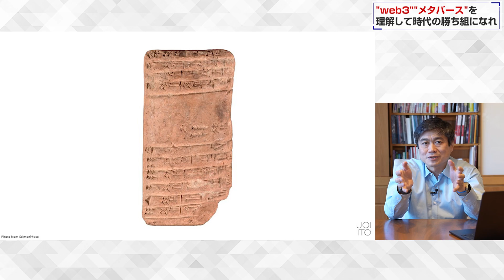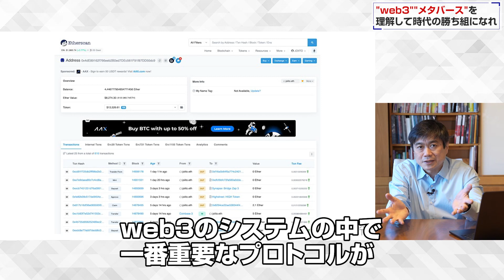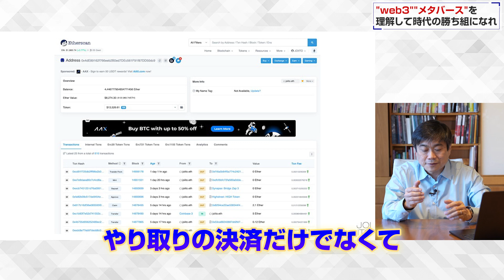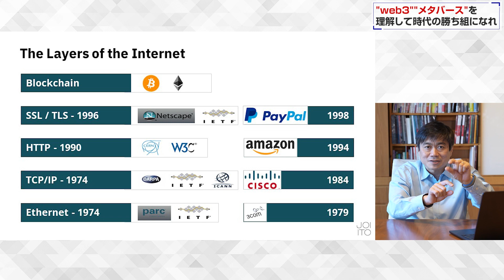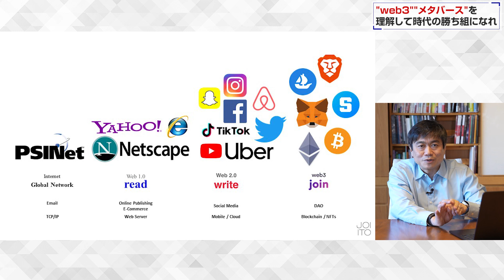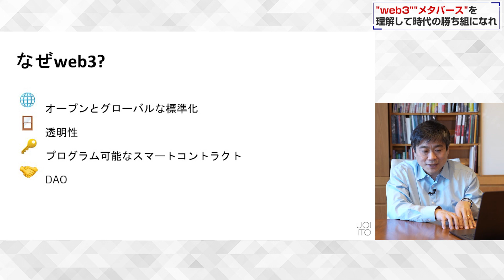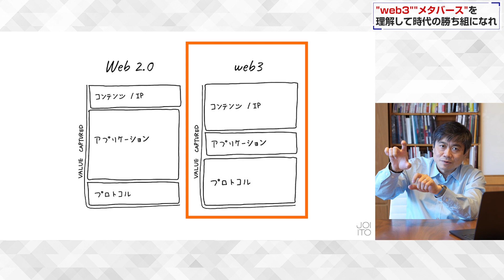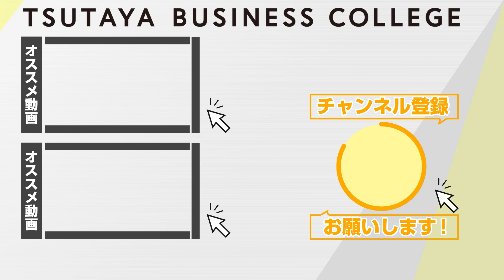【知らなきゃヤバい】2023年新時代の幕開け"web3""メタバース"を理解して時代の勝ち組になれ。ーテクノロジーが 予測する未来 web3、メタバース、NFTで世界はこうなるvol.1 伊藤穰一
『テクノロジーが 予測する未来 web3、メタバース、NFTで世界はこうなる』
著者：伊藤穰一　出版社：SBクリエイティブ

ーーー
0:00　自己紹介
0:16　会計システムの遍歴から見るweb3
2:50　ブロックチェーンについて
5:00　レイヤーで考えた時のブロックチェーンの特徴
7:50　なぜweb”3”と呼ぶのか
10:11　web3でどうなっていくのか？
ーーー

web3/メタバースについてもっと詳しく知りたいと思った方必見
今回お話ししていただいた内容を更に深掘りした動画はもちろん
web3時代に突入した今こそ見逃せないコンテンツを多数公開しています。

デジタルガレージ 共同創業者 取締役 兼 専務執行役員Chief Architect、千葉工業大学変革センター センター長
Joi Ito is board member, and Senior Managing Executive Officer and Chief Architect, Digital Garage, Inc. / Director of the Center for Radical Transformation at the Chiba Institute of Technology.